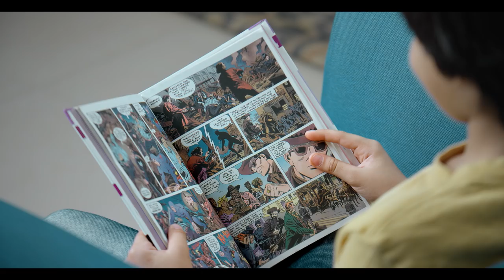Microtek Wires & Cables TVC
Microtek Wires & Cables | Sahi Taar Kheecho TVC |

Related:
Microtek India,
UPS battery
Best UPS
Top UPS
Wires & Cables
Microtek Wires
Microtek Cables
Sahi Taar Kheecho,
Microtek Wires & Cables,
Microtek Inverter and UPS for Home
Best Inverter in India
Best UPS in India